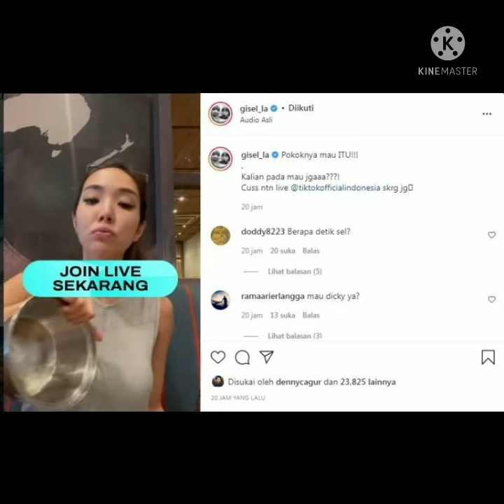Video Terbaru Gisel, Pokoknya Mau ITU!